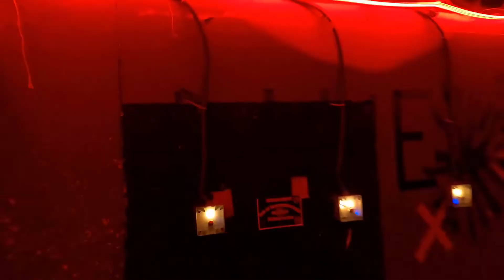Oregon Airsoft with WE-Tech Hi Cap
Today I am playing various game modes at Oregon Airsoft with my brand new WE-Tech Hi-Cappa 6" IREX. As You will see in the video, this gun jams and malfunctions constantly out of the box. Pieces were literally falling off the gun while playing. Enjoy the gameplay of me Jammin' with We-Tech!!!